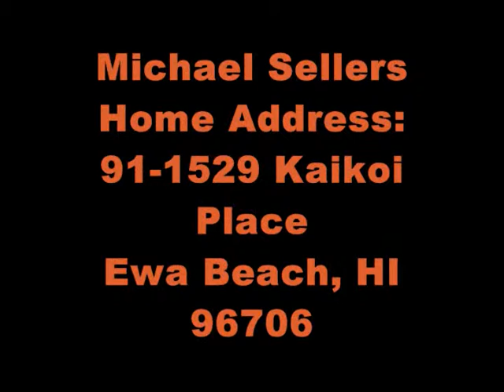Mike Sellers Highlight Video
Mike Sellers Senior Highlights 2009